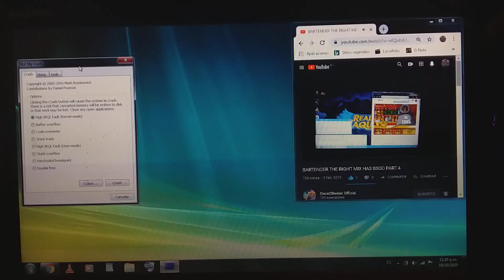Windows Vista Bartender The Right Mix Has BSOD Part 4/4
(Courtesy) ElenaOfAvalor Official

16 TONS.